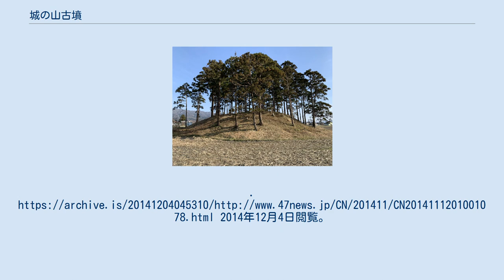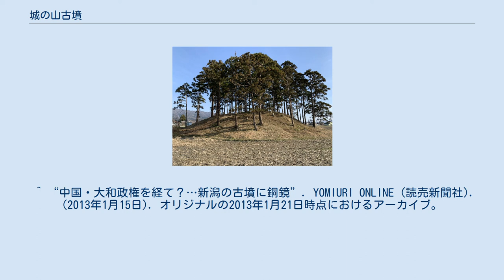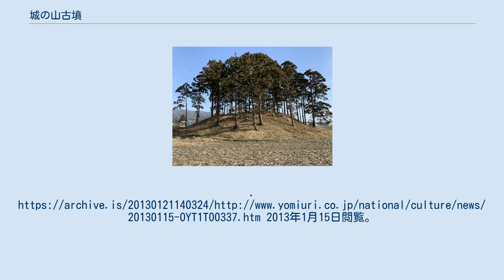城の山古墳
城の山古墳（じょうのやまこふん）は、新潟県胎内市にある古墳。
形状は円墳。
 水田地帯の中に、比高5m程度の墳丘部が残り、頂部には祠が祀られている。
 4世紀前半に築造。
前期古墳時代のものとしては、日本海側最北端であると目されている。
1995年以降、地元の教育委員会の手により調査が実施され、2012年からは副葬品の発掘調査が行われている。
棺周辺部に赤色の顔料が大量に用いられていること、多くの副葬品などから、大和朝廷が東北方面へ進出していく過程の手がかりになりうるものとして位置づけられている。
 この城の山古墳は長らく直径約39メートルの円墳とされたが、2014年（平成26年）の調査で円形部周囲にコの字形の溝の遺構が見つかったため、前方後円墳とする見解が示されていた。
しかし2015年（平成27年）の継続調査において溝が後世のものと判明し、他に前方後円墳の要素も見つからなかったため、現在では前方後円墳の可能性は否定されている。
 龍を浮き彫りにした銅鏡（盤龍鏡）が出土。
このデザインは、1世紀から3世紀頃の中国（後漢、魏、晋代）にみられるものであり、日本では珍しい。
古墳の築造年代とずれているため、中国から直接持ち込まれたものではなく（国産であったとしても）、大和朝廷を介して地域にもたらされたものと考えられている。
 弓に取り付ける鉄製の金具。
以前に長野市の大星山古墳（3号墳）から出土したものを上回る年代であり、2012年現在、日本最古の出土品。
 ヒスイ製勾玉、大刀、鉄斧など。
 ^ 平成31年2月26日文部科学省告示第20号。
 ^ 史跡等の指定等について（文化庁報道発表、2018年11月16日）。
 ^ “新潟・城の山古墳は前方後円墳 日本海側最北”. 47NEWS. 共同通信 (全国新聞ネット). (2014年11月17日). オリジナルの2014年12月4日時点におけるアーカイブ。
2014年12月4日閲覧。
 ^ “新潟・城の山古墳：「前方後円墳」は誤り 継続調査で判明”. 毎日新聞 (毎日新聞社). (2015年9月7日). オリジナルの2015年9月8日時点におけるアーカイブ。
2015年9月8日閲覧。
 ^ “中国・大和政権を経て？…新潟の古墳に銅鏡”. YOMIURI ONLINE (読売新聞社). (2013年1月15日). オリジナルの2013年1月21日時点におけるアーカイブ。
2013年1月15日閲覧。